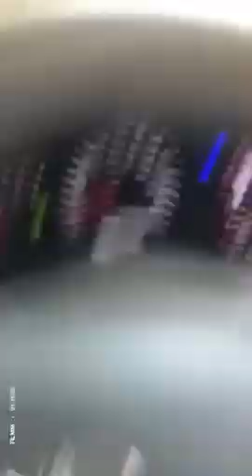ON THE WAY TO KOLLUR MOOKAMBIKA TEMPLE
Palani ,kanchipuram,  tirupati, and kollur mookambika trip-01